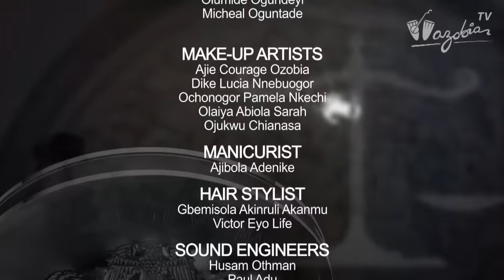POINT OF VIEW: 15 Years After, Major Hamza Al-Mustapha Speaks Up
They said "he ordered the arrest, imprisonment, disappearance, torture and death of thousands" In his defence, he says:
 Na only Tona Ogboru i tell soldier to flog koboko".